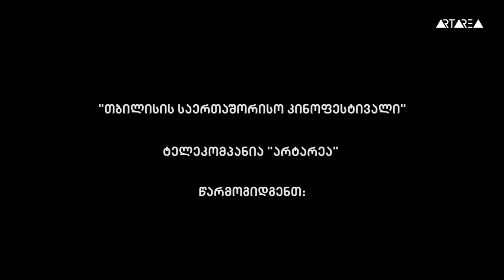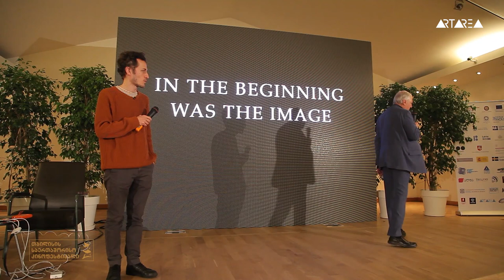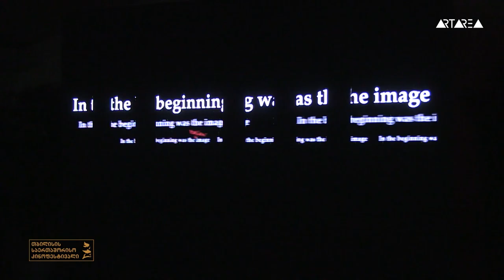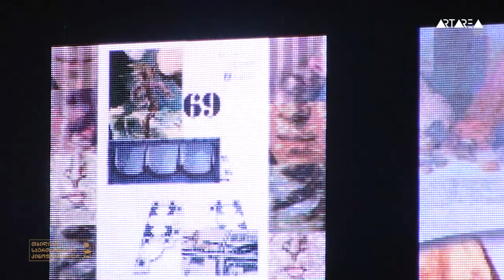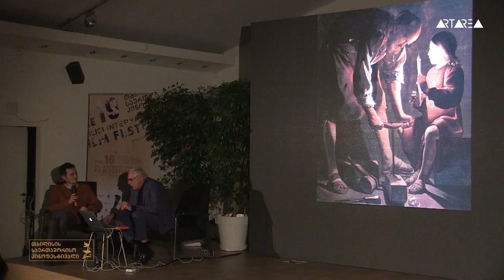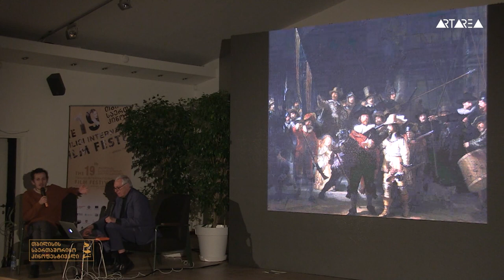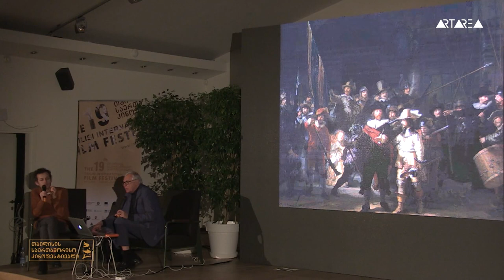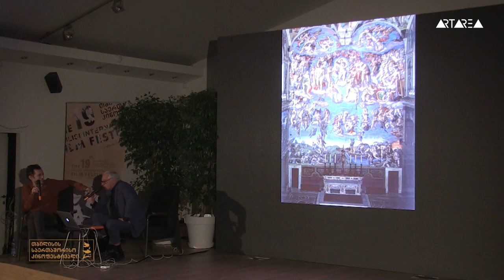Peter Greenaway Masterclass - In The Beginning Was The Image - Part I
Tbilisi International Film Festival 2019